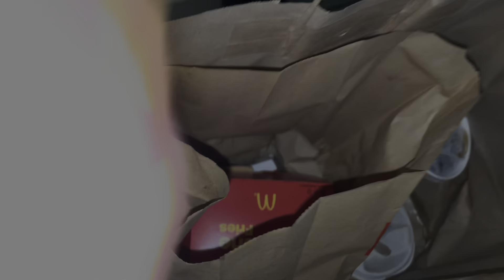INTERVENTO A MIA FIGLIA DI 2 ANNI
Ciao a tutti e benvenuti nel mio canale!!
Amo condividere la mia vita da mamma giovane♡. Selena, mia figlia, ha 2 anni e anche lei ama fare i video insieme a me, è veramente un nostro bellissimo hobby e in più voi siete sempre molto carine e dolci con noi, e vi ringraziamo anche ora per tutto! Sto crescendo la mia piccolina insieme alla mia grande è pazza famiglia❣️
Ho aperto questo canale perché voglio raccontare la storia mia e di mia figlia, la nostra storia e spero con tutto il cuore che tante ragazze che si troveranno nella mia stessa situazione di allora, possano riuscire a fare la scelta migliore per la loro vita.
Ragazze, ragazzi diventati genitori non è semplice, non lo è a 40 anni figuriamoci a 14 o 15. (ecc) ma vi posso assicurare che non vi pentirete mai di questa scelta, ogni volta che vi sentirete crollare vi basterà guardare la perfezione che avete creato e vi tornerà la forza❤️